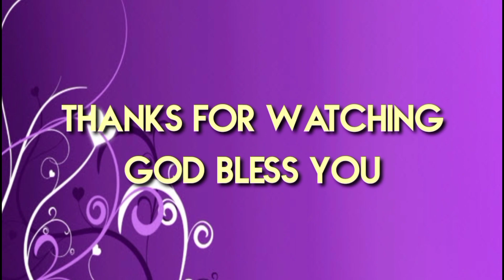Rijoq Dangdut~Cipt and voc. Sutomo~kesar Kenar Seler Seker.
lagu daerah Kutai Barat Kalimantan Timur Rijoq dengan judul Kesar Kenar Seler Seker adalah ciptaan dari bang Sutomo sekaligus yang menyanyikan lagu ini. Musica Electon bersama SPT Sempekat Tebaq bang Imanuel Sil.